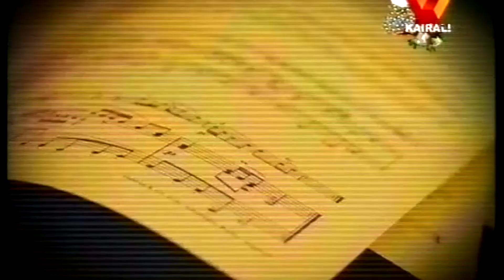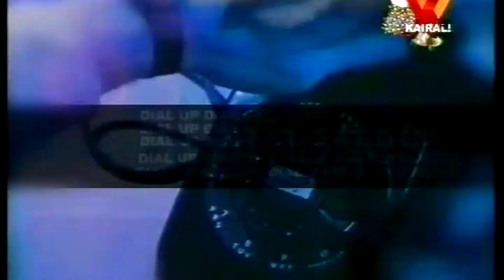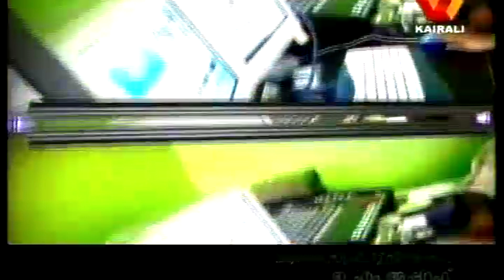SASI VALLIKKAD RADIO ASIA INTERVIEW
EDISON IGNATIUS
I-JHON
NIZAR SAID
DEEPA GANESH
CHANDU
RAJEEV KODAMPALLI
PRIYA
RESHMI RANJAN